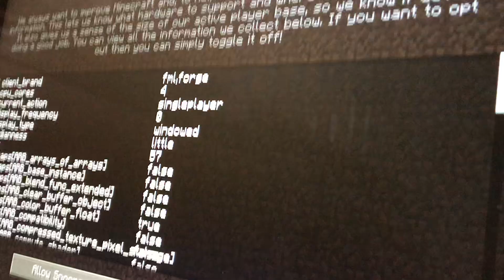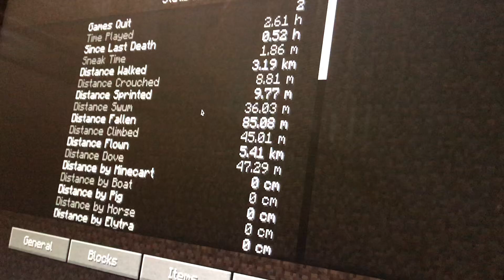Life as blue iron man